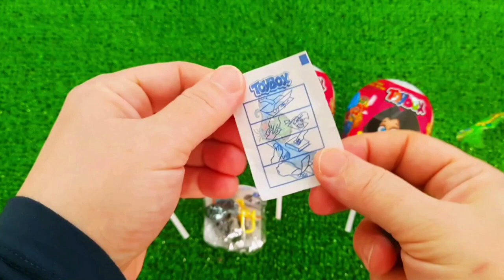7 Rainbow Satisfying Video, DIY How to make Rainbow Slime Candy Baby Shark Kinetic Sand Cutting ASMR